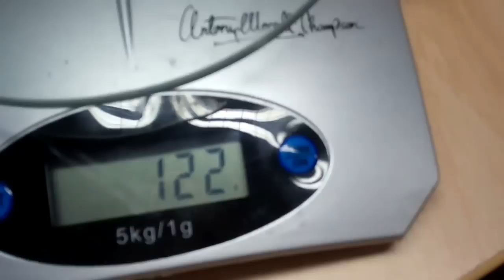Finding the Mass of a Metre Rule